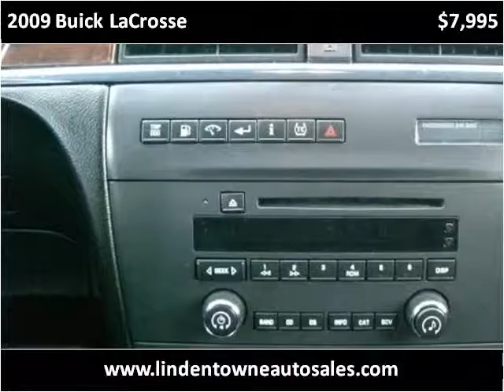2009 Buick LaCrosse Used Cars Linden NJ